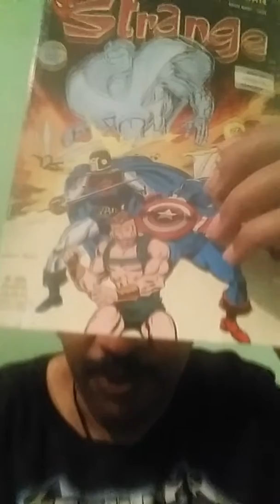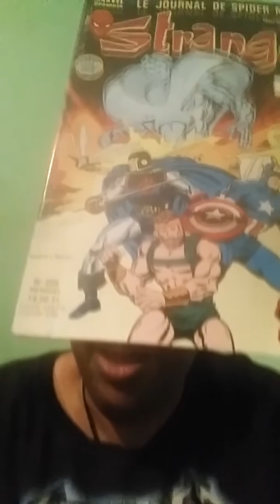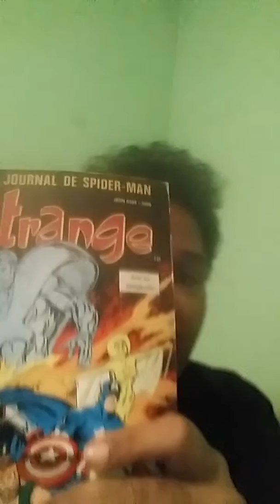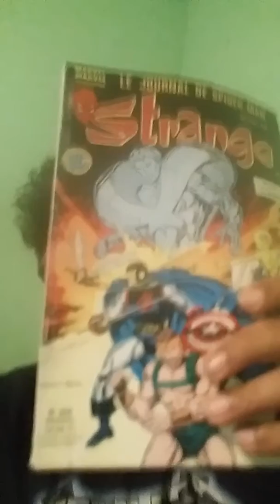Joyeux pâque 🌼 un grand actu pour avengers end game